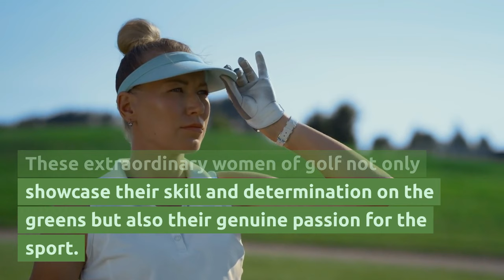TOP 7 HOTTEST LPGA (Wait For Nr 2...)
TOP 7 HOTTEST LPGA

In the world of professional golf, we're fortunate to have some exceptionally talented and inspiring women athletes, both on and off the course. Let's take a look at the most accomplished and talented female golfers of 2023. These remarkable women not only excel in their golfing careers but also possess a natural beauty that radiates on and off the fairways. Some of them even have successful modeling careers alongside their golfing prowess.
7.  Maria Verchenova.
Maria Vitalyevna Verchenova, our Russian golf pioneer, was the first Russian to become a full-time member of the Ladies European Tour. Her impressive career boasts several top-10 finishes, and she even represented her country at the 2016 Summer Olympics. In the fourth round of one memorable event, she shot a remarkable course record of 62, finishing tied for 16th place.
6.  Sydnee Michaels.
Sydnee Michaels, an American professional golfer, has been a fixture on the LPGA Tour since 2012. She graduated from the 2011 LPGA Futures Tour, marking a significant milestone in her career.

5.  Sharmila Nicollet.
Hailing from Bangalore, India, Sharmila Nicollet is an accomplished Indian professional golfer. Her journey in golf has been nothing short of inspiring.
4.  Courtney Harter .
Courtney Harter is a seasoned women's professional golfer, proudly representing the LPGA tour. Her dedication to the sport has earned her a respected place among her peers.
3.  Belén Mozo.
Hailing from Spain, Belén Mozo has carved her name in the annals of professional golf. She's a prominent figure on both the LPGA Tour and the Ladies European Tour. Her journey began with winning the British Ladies Amateur Golf Championship in 2006 as an amateur. Later, she joined the USC Trojans golf team, turning professional after four years of collegiate golf. In the 2011 season, she qualified for the LPGA Tour as a rookie.
2.  Charley Hull.
Charley Esmee Hull, our English golf sensation, has made waves on both the Ladies European Tour and the LPGA Tour. She's garnered accolades such as Rookie of the Year and made history as the youngest competitor to participate in the international Solheim Cup matches. In 2014, she became a champion on the European circuit, all before reaching the age of...
1.  Muni He.
Hailing from China, Muni "Lily" He graces the U.S.-based LPGA Tour with her exceptional talent. In November 2019, she triumphed in the eight-round LPGA Q-Series, securing her membership on the 2020 LPGA Tour. Beyond her golfing skills, she's also signed noteworthy endorsement deals with Nike and WeChat.